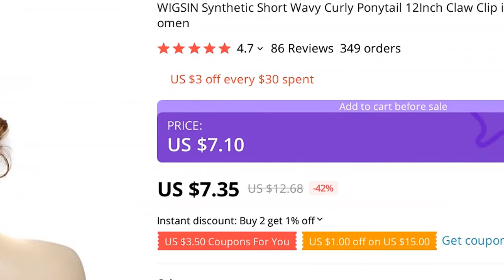🔥 [ ON SALE ] WIGSIN SYNTHETIC SHORT WAVY CURLY PONYTAIL 12INCH CLAW CLIP IN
【 🌎 PRODUCT LINK 】 👉 Lambu.top/e/_2aNWHpf 👈

00:00 Intro
00:10 Presentation
00:00:33 User photos & reviews (from site)
00:00:51 Fin 🙏

WIGSIN SYNTHETIC SHORT WAVY CURLY PONYTAIL 12INCH CLAW CLIP IN HAIR EXTENSION BROWN BLOND HAIRPIECE FOR WOMEN

ONE OF THE BEST SYNTHETIC PONYTAILS PRODUCT TO BUY IN 2021!
TOP QUALITY IN CATEGORY SYNTHETIC EXTENSIONS, AND ITS NOW -42% PRICE OFF!

PRODUCT STARS ⭐: 4.7/5
STORE RATING: 96.2%/100%

Product Information
Brand: WIGSIN
Color: 6colors
Style: short wavy curly ponytail hair extension
Length:about12inch(30cm)
Weight: about120g
Material: High temperature fiber
Feature:
1
Made of high quality synthetic fiber
2
It is very soft and comfortable, you will like it very much
3
The fashionable and fashionable headband wig looks natural, real, very beautiful and feminine, soft
4
You can use it for parties, role playing, daily use

Notice:
1
Due to the effect of light and monitor's brightness,there could be some slight differences between the color tone of the photo and the actual item,The color is subject to the actual product you purchased
2
The first time you used, slight hair loss is a normal phenomenon
And you can self- pruning the hair according to y need
3
Due to the flexibility of hair extension and manual measurement, please allow 2-5cm errors
4
Thank you very much for y understanding
Buyer Questions  Answers ‎(2)‎Are they natural mixed Wicks?The hairpiece in if it's unnatural
The color mix is fine

View MoreTotal length of curly ponytail1

86 REVIEWS AND USER RATINGS FROM AMAZON, ALIEXPRESS AND OTHER ONLINE SHOPS & CATALOGS!
THIS IS BEST ALTERNATIVE FOR STORAGE BOXES BUT CHEAP (12.68) LOOK CLOSER AT THIS SYNTHETIC PONYTAILS PRODUCT!